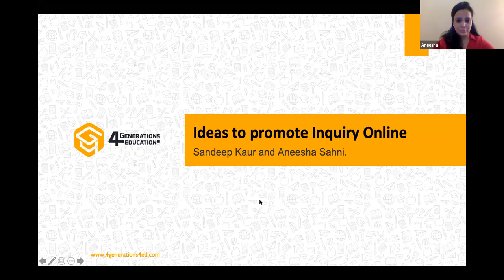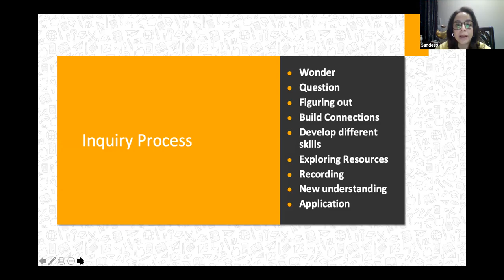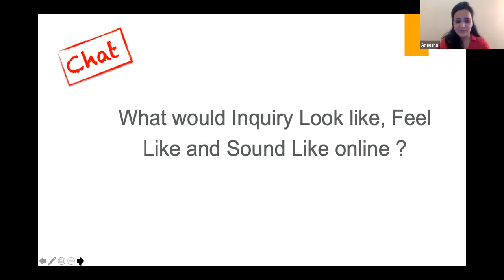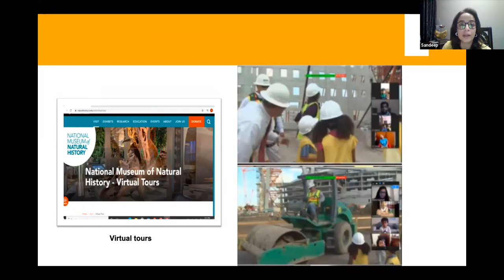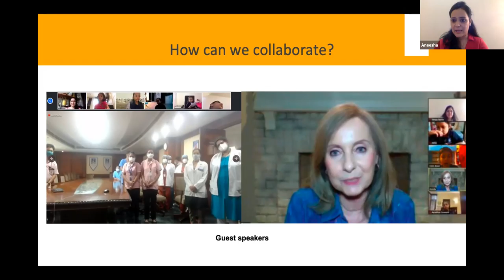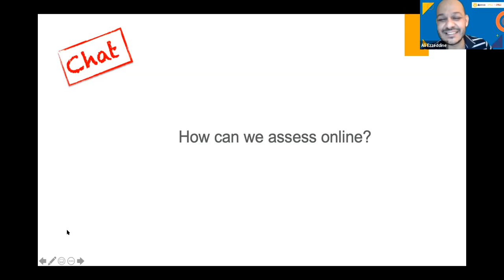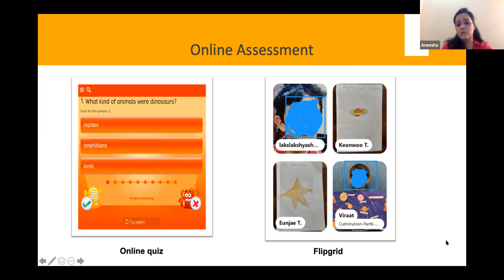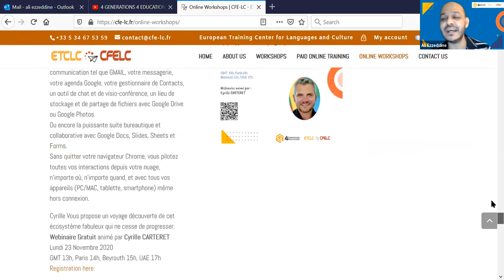Ideas to promote Inquiry Online with Sandeep Kaur and Aneesha Sahni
Ideas to promote Inquiry Online
 Sandeep Kaur and Aneesha Sahni

During the webinar, we would be focusing on the purpose of Inquiry and how can we support online Inquiry. Participants will inquire into the importance of building connections with their learners, the importance of play, collaborating with others, and developing a community of learners to support inquiry. The group will also focus on the importance of assessments and timely feedback to promote lifelong learning.

Sandeep Kaur
PYP coordinator
Sandeep Kaur is a PYP Coordinator at Heritage International Xperiental School, Gurugram with over 8 years of teaching experience in international schools. She is a keen learner and an inquirer who is always excited to learn new pedagogy, and then apply it in her class setting. Sandeep tends to focus on the larger picture and believes in doing her bit as a global citizen by inspiring her students and building life-long learners. As a firm believer in students' agency, she advocates honoring student choice and voice in learning and assessment.

Aneesha Sahni
Primary School Principal
Aneesha Sahni is the Primary School Principal at The Prometheus School, Noida. She is a passionate educator with over 11 years of experience in primary education. Her experience has been with The Pathways School, Noida, and The British School. She is extensively trained in IBPYP to lead a school in the vision of IB. She is a well-known educator, workshop leader who brings the global best practices, and an exceptional trainer of Jolly Phonics. She has trained many teachers across North India.